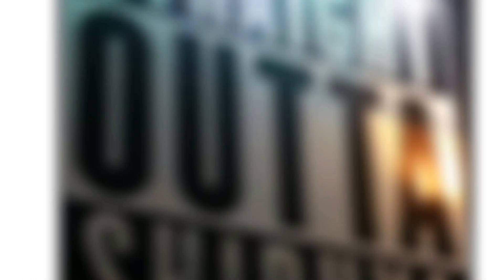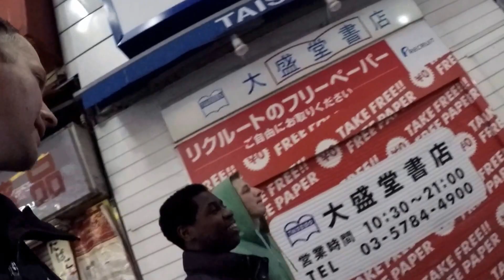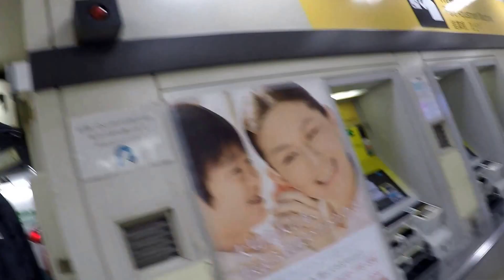Nightlife in Shibuya 渋谷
Video clips and friends and myself in Shibuya.